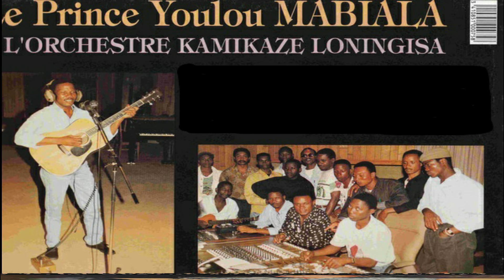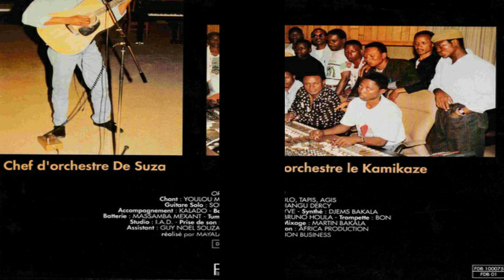Kimpala - Le Prince Youlou Mabiala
Title (Format) Label Cat# Le Verdict (CD, Stereo) Editions Veve International EVV I 999 Country Year Europe 2000